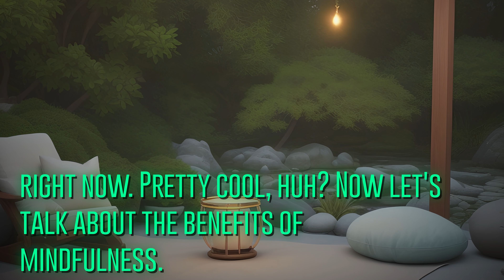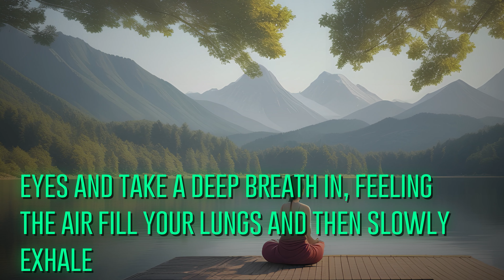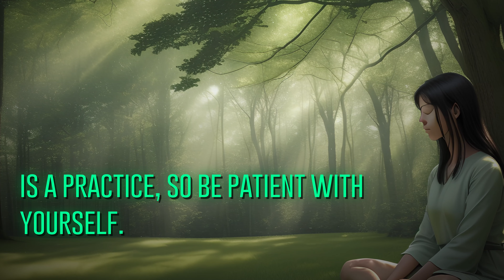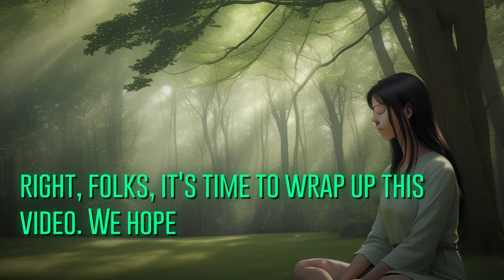Beginner's Guide to Mindfulness: How to Start Practicing Mindfulness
In this insightful YouTube video description, we explore the fundamental steps to kickstart your mindfulness practice and cultivate greater awareness in your everyday life. Whether you're new to mindfulness or looking to deepen your practice, this video offers valuable guidance and techniques. Join us in exploring the transformative benefits of mindfulness as we delve into various mindfulness exercises, breathing techniques, and practical tips to help you integrate mindfulness into your daily routine. Discover the power of living in the present moment and embracing a mindful approach to enhance your overall well Publisher: Atoall.com